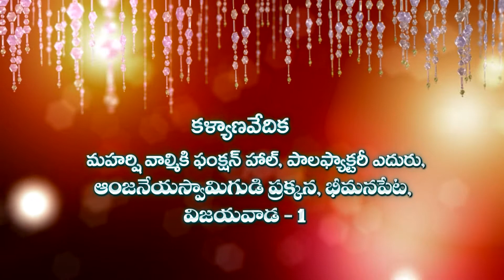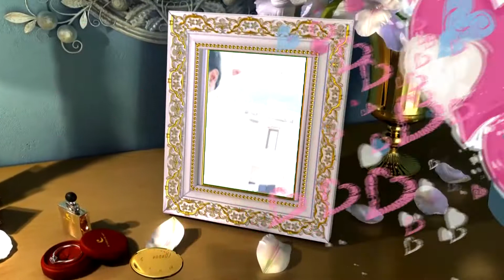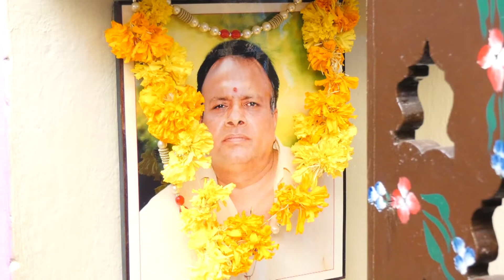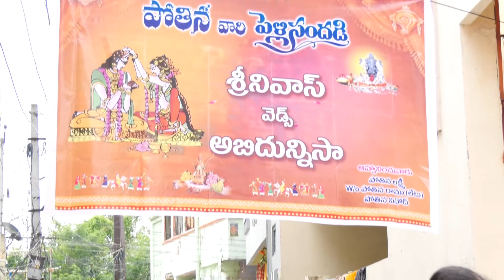Telugu Traditional Groom ceremony | nalugu || Groom Mangala Snanam 4k Video | Srinivas & Lakshmi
" Telugu Weddings are always Colorful and Dynamic.. Capturing a Telugu Wedding in Vijayawada is an exciting affair.. Presenting one such Wedding Film Of SRINIVAS  & LAKSHMI "..

Couple           : SRINIVAS  And LAKSHMI
Location        : Vijayawada
Composition : Team SS photography